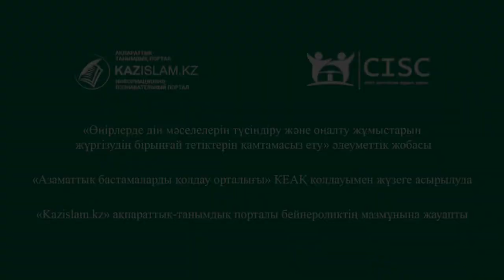Зайырлылық - дінсіздік емес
Зайырлылық – атеизм де, дінсіздік те емес. Ол – мемлекеттің құқықтық қағидаттарымен басқарылуы дегенді білдіреді. Дін мемлекеттен бөлек саналғанымен, халықтың  болмысынан, тұрмыс-тіршілігінен бөлек емес.
Алайда, азаматтардың дінді саяси мақсатта өз мүдделері үшін пайдалануы тек зайырлылық қағидаларына ғана емес, сонымен бірге Ислам дінінің заңдылықтарына да қайшы келеді.